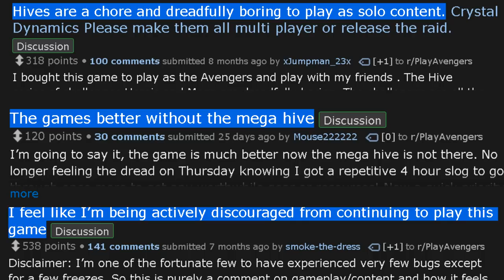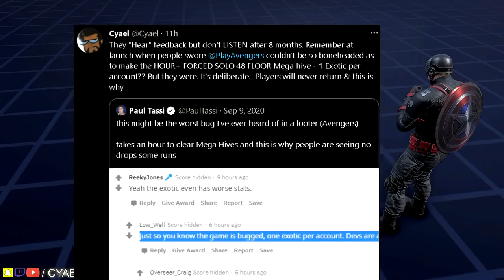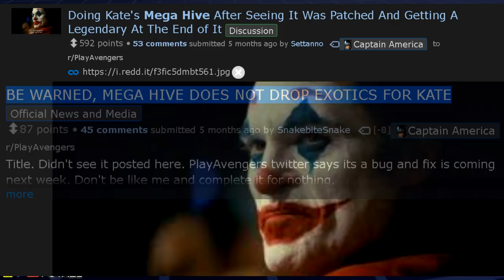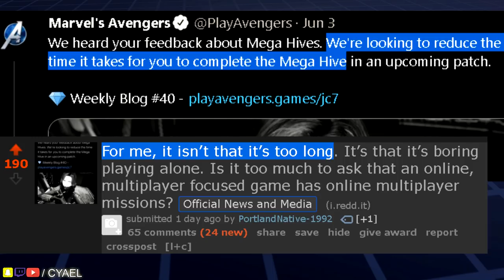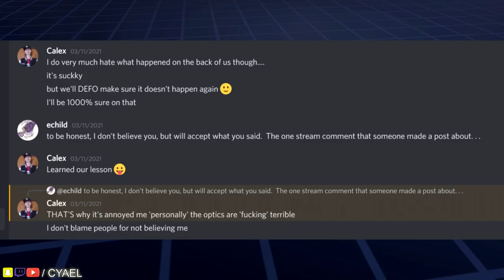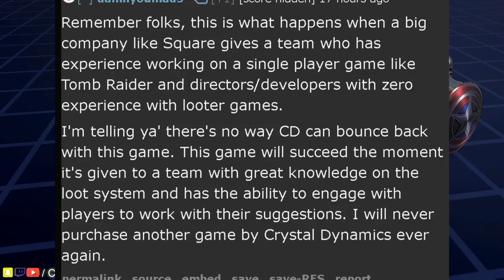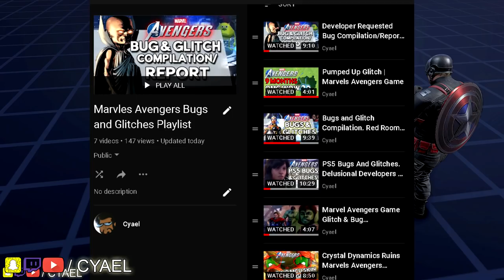What Marvels Avengers Community ACTUALLY says